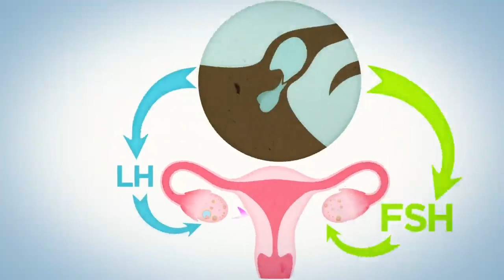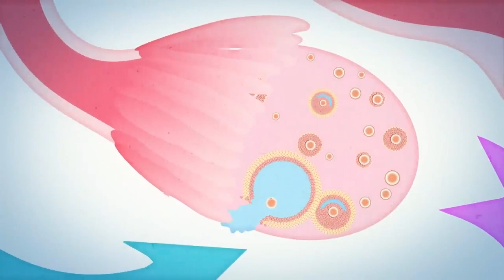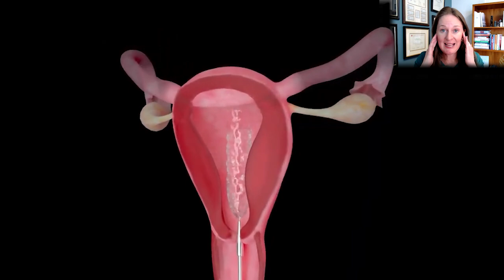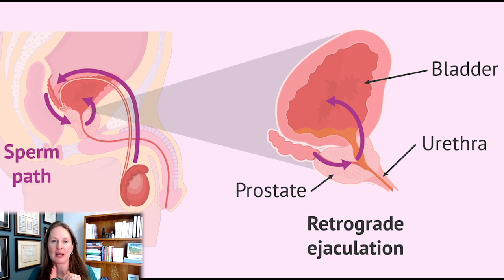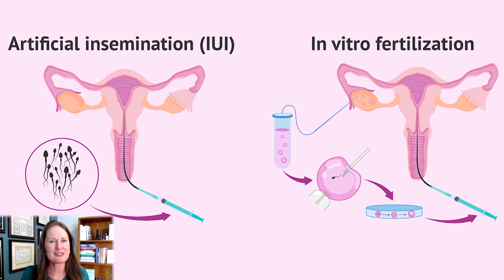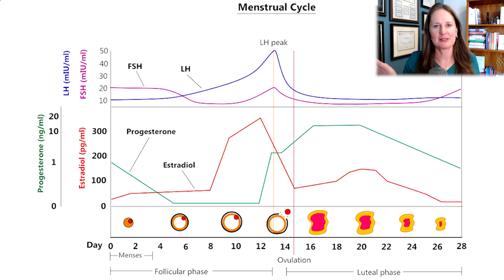5 Common Mistakes Doctors Make That Harm Fertility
Are you struggling to conceive and feeling like your doctor isn't giving you the right advice? You're not alone. In this video, I revealed 5 shocking mistakes doctors make that can actually harm your fertility.

In this video, you'll learn:

• Why testosterone can be a silent saboteur for male fertility
• The surprising truth about progesterone and how it can hinder conception if used incorrectly
• The critical test most doctors skip that could be the key to unlocking your fertility
• Why assuming your fallopian tubes are open could be a costly mistake
• How misinterpreting common lab results can lead you down the wrong path

Don't let these common mistakes delay your dreams of parenthood. Watch this video till the end to learn the insider tips with my patients, and get the expert guidance you need to find the right doctor and increase your chances of getting pregnant faster.

🎬 Chapters:
0:00 Introduction
1:23 Mistake #1: Giving men testosterone when trying to conceive
2:49 Mistake #2: Giving women progesterone every day
5:55 Mistake #3: Starting treatment before a semen analysis
7:28 Mistake #4: Continuing treatment too long without an anatomy evaluation
10:29  Mistake #5: Misinterpreting information and lab tests
15:54 Recap of the 5 common mistakes
16:40 3 tips for finding the right doctor
19:25 Conclusion